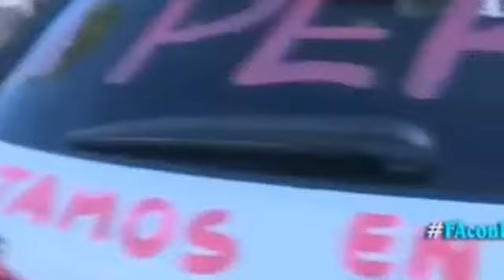QHPS Christian Cueva No Falla El Penal Ante Dinamarca peru vs croacia octavos de final (cap 2)